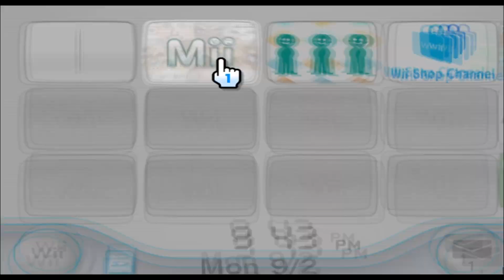Marshmallow - Annoying Orange - Mii 2397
YAY !!

2397/10100

Plaza: 99

Parade: 2296